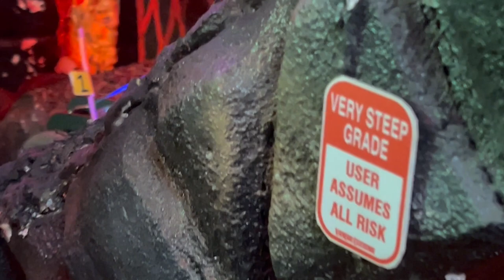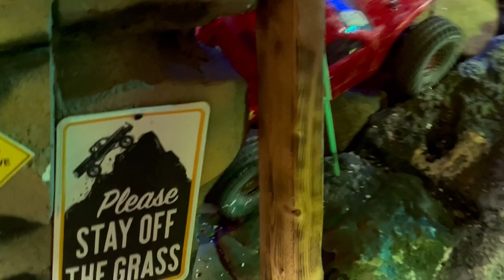Family RC 1/10 Rock Crawler Fun Comp Part 3